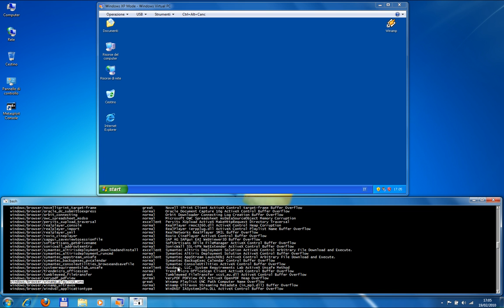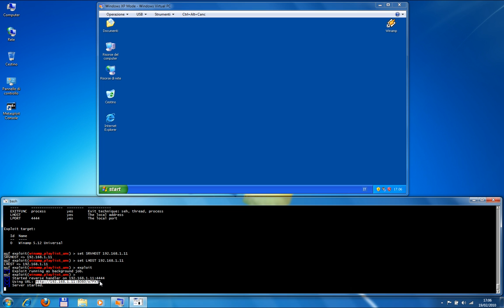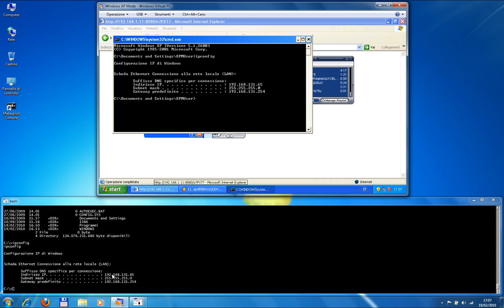Sfruttare un Buffer Overflow in Winamp 5.12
Semplice videoguida che mostra come sfruttare un Buffer Overflow in Winamp 5.12 per accedere ad un pc remotamente; ecco perchè è molto importante tenere le proprie applicazioni aggiornate per evitare intrusioni.